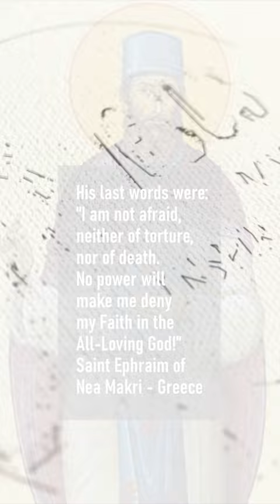He was brutally tortured by the Turks for 8,5 months in a row before his execution!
"I am not afraid, neither of martyrdom, nor of death.
No power will make me deny my Faith in the All-Loving God!”
Saint Ephraim of Nea Makri

The martyrdom of Saint Ephraim of Nea Makris, by the Turks in 1426.

Saint Ephraim was tortured by the Turks inhumanely for 8.5 months.
On May 5, 1426, they nailed him by the feet and head, upside down to a tree and pierced his body with burning wood...
524 years later (Jan. 3, 1950) after miraculous appearances
of the Saint, his holy relics were found.
There are countless testimonies about the visions and miracles of Saint Ephraim.